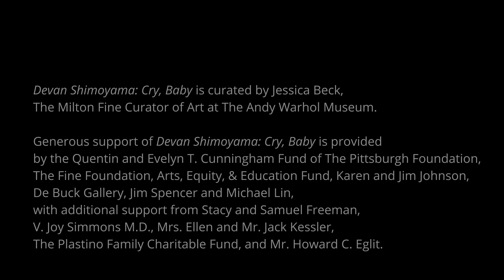"Devan Shimoyama: Cry, Baby" at The Warhol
"Devan Shimoyama: Cry, Baby" will mark the first museum solo exhibition of Devan Shimoyama, Philadelphia-born painter and professor at Carnegie Mellon University. Spanning his burgeoning career, this exhibition includes painting, photography and sculpture, and a series of new works that will be on view for the first time. In figurative painting and self-portraiture, Devan Shimoyama creates vulnerable yet resilient depictions of African American boyhood and masculinity.

"Devan Shimoyama: Cry, Baby", on view from October 13, 2018–March 17, 2019.

Credits
Video produced by Carnegie Mellon University in collaboration with The Andy Warhol Museum.

About The Andy Warhol Museum
Located in Pittsburgh, Pennsylvania, the place of Andy Warhol’s birth, The Andy Warhol Museum holds the largest collection of Warhol’s artworks and archival materials. We are one of the most comprehensive single-artist museums in the world and the largest in North America.